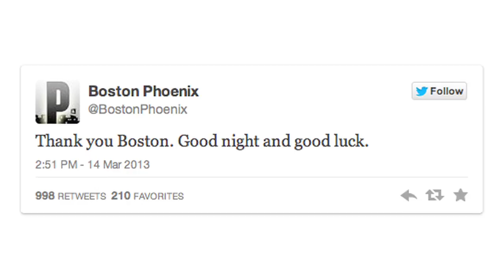Bearing Witness Event Trailer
Join us for our 5 year anniversary and annual fundraiser
on THURSDAY, JUNE 27TH 2013, 7:00PM
at NAGA Cambridge, 450 Mass Ave, Central Square